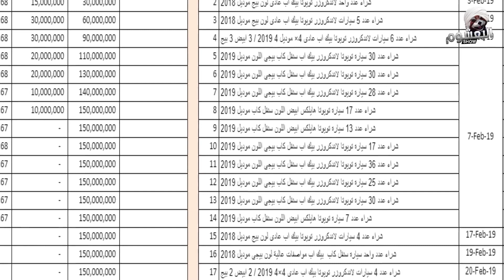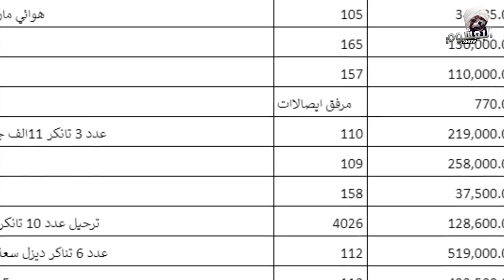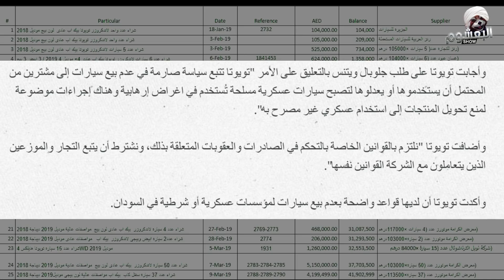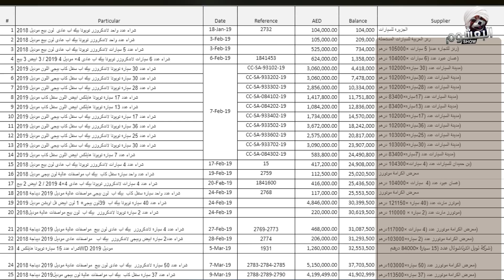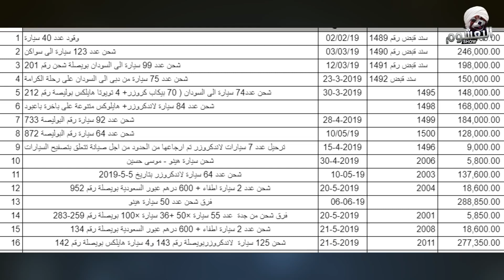031 سيارات الفض البعشوم شو الحلقة 51